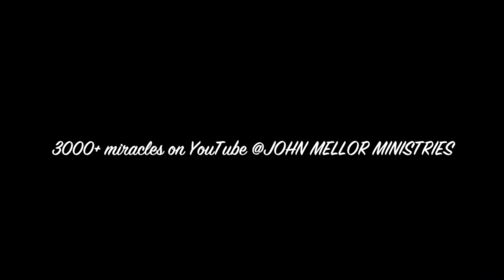Sinus healing - John Mellor Australian Healing Ministry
Sinus healing - John Mellor Australian Healing Ministry. These miracles & healings happen because of the reality of Jesus Christ. The Bible says that Jesus is the Son of God and that the only way to eternal life is to believe in Jesus and accept Him into your life. Jesus came to earth as a man to buy back what was lost when Adam & Eve disobeyed God and fell from paradise in the Garden of Eden to Earth, and sin entered the world. Jesus' sacrifice on the cross broke the power of sin. Whoever believes in Jesus and repents of their sin will be forgiven and have eternal life